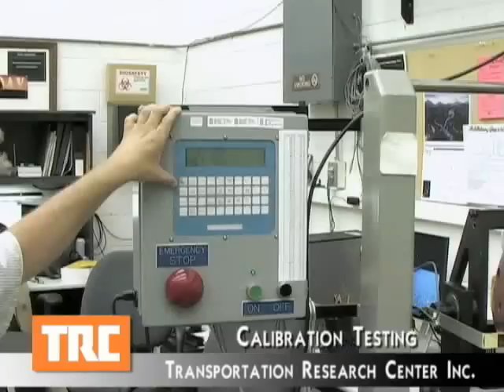TRC Inc. Dummy Calibration Laboratory.mpeg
Transportation Research Center Inc.'s (TRC Inc.) Dummy Calibration Laboratory.

TRC Inc. personnel are active on SAE subcommittees and task groups to contribute to and stay well-informed of new developments in the Anthropomorphic Test Device (ATD) field. TRC Inc. provides calibration services for government and industry equipment. TRC Inc. also offers ATD training classes.